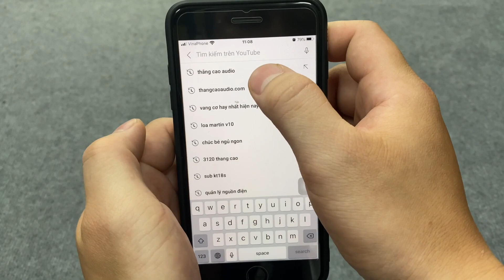Tủ Thiết Bị Âm Thanh , Tủ Sắt 10U , Tủ Nhôm 10U và Tủ 12U mixer | 0943687690